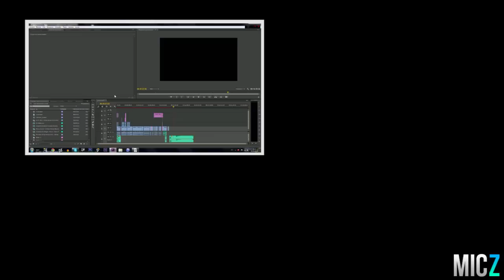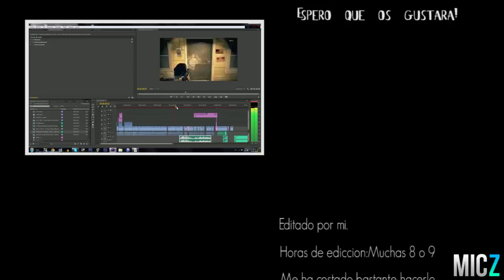Misterios Sin Resolver GTA V | "Parodia El LAGO!"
El Monstruo del Lago ness en GTA V  D: Hoy regresamos con los misterios..Espero que os guste por que me he tirado 2 días enteros para editar este vídeo =) !

--Twitter "Recomendado para volverte Crazy xD

LOS MEJORES JUEGOS Y MAS BARATOS :D

Eres de xbox?

Eres de Ps3?

Steam:MarkitosLoko

Origin:ConMdeMicZ

-Cooler Master Hyper TX3 EVO CPU Cooler

-Kingston HyperX Blu DDR3 1600 PC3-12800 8GB 2x4GB CL9

-Nox NX-3 USB 3.0 LED Rojo

-Keep Out FX750 750W 85Plus

-Gigabyte GeForce GTX 660 OC 2GB GDDR5

Teclado: RaZer Black Widow Ultimate

Ratón: Steel Series Rival

.MicZ